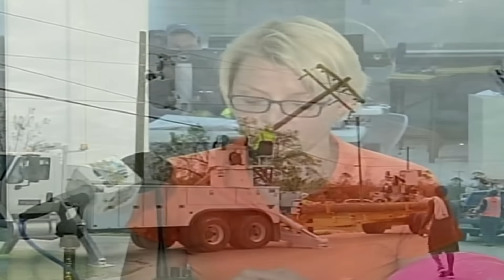Freeport The Bahamas Tonight 10/12/2016 Pt. 1